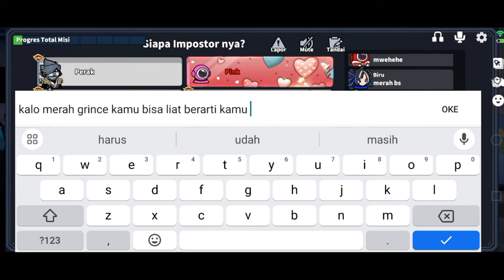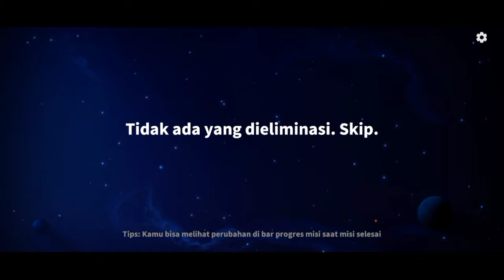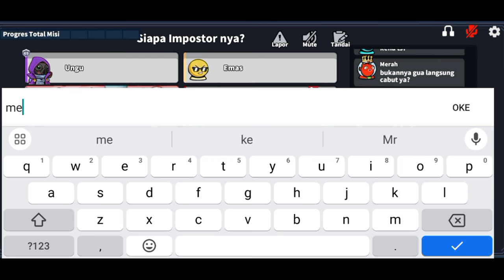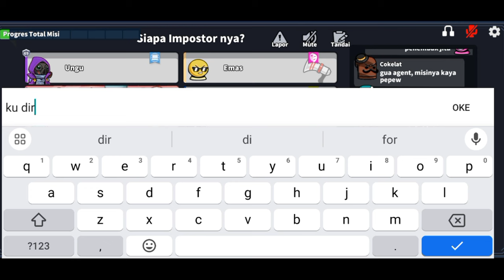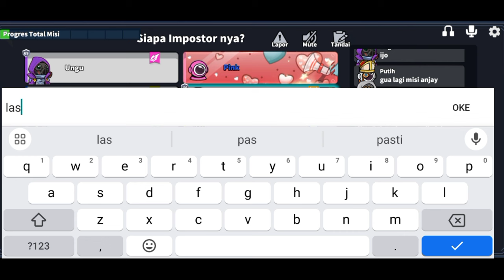UPDATE RANK SEASON 11 SUPER SUS INDONESIA - BOCORAN RANK MUSIM 11 SUPER SUS INDONESIA